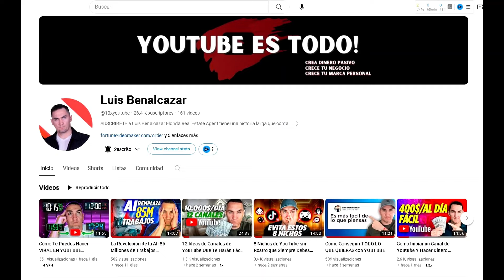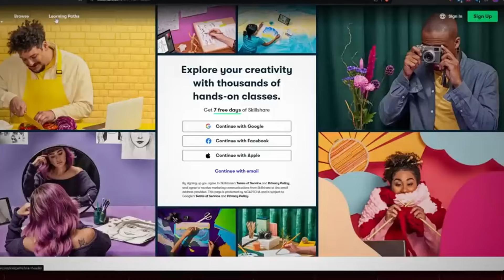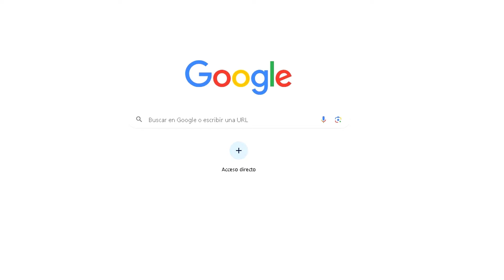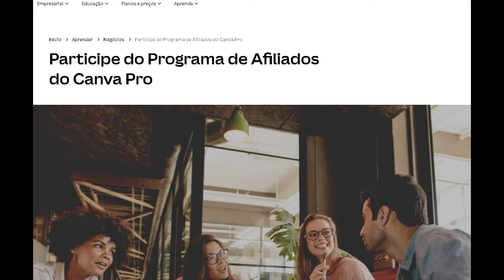Este es el PASO A PASO para crear ingresos online desde cero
Desata tu éxito financiero online : El paso a paso definitivo para crear ingresos online desde cero.

En este video, te revelaré el proceso paso a paso para crear ingresos online desde cero utilizando la poderosa plataforma de YouTube. Aprenderás cómo dominar YouTube y aprovechar su potencial para generar ingresos consistentes y construir un negocio próspero desde la comodidad de tu hogar. Desde la creación de contenido hasta la monetización y la construcción de una audiencia comprometida, este video te guiará a través de cada paso crucial en tu viaje hacia el éxito financiero. ¡No te pierdas esta oportunidad de transformar tu vida y alcanzar tus metas financieras! Haz clic para ver ahora y comienza tu viaje hacia una vida de libertad y abundancia.

✅ ¡Crece tu marca personal con Youtube, Aquí te cuento cómo!
✅ ¡Eres REALTOR / Agente Inmobiliario? Aqui te enseño cómo convertirte en el # 1

🔥🚀 ¡Desbloquea tu Potencial! 🔥🚀

En esta sesión exclusiva de entrenamiento, descubre los secretos para ganar dinero en YouTube creciendo una marca personal y forma pasiva.

💻 Cómo Monetizar un Canal de YouTube en Solo 19 Días - Te Voy a Contar Mis 9 Secretos

🔥🚀 ¡Toma Acción Ahora! 🔥🚀

1️⃣ Mira los videos que mencioné arriba para iniciar tu camino hacia ganar dinero en línea.

3️⃣ ¿Listo para llevar tu juego en YouTube al siguiente nivel? ¡Únete a mi curso y comunidad ahora! (Enlace en la parte superior de la descripción)

🔥🚀 ¡Alcancemos tus Metas Juntos! 🔥🚀

Mi misión es compartir estrategias probadas para ganar dinero en YouTube y ayudarte a alcanzar tus metas financieras.
📱 ¡Mantente Conectado! 📱

Soy Luis Benalcazar, y en este canal, me dedico a mostrarte cómo construir y crecer tu marca personal y cómo generar ingresos pasivos en YouTube para posicionarte como el mejor en tu industria. Ya sea que seas un emprendedor, coach, consultor o profesional, aquí encontrarás estrategias efectivas para destacar, ganar autoridad y atraer más clientes. ¡Descubre cómo YouTube puede ser tu herramienta clave para alcanzar el éxito y transformar tu carrera profesional!